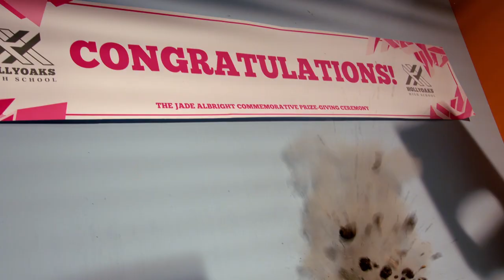Hollyoaks: Most Shocking Caught Out Moments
Darren and Mandy have been caught on cam, but it wouldn't be the first time someone's been caught red handed for their dirty deeds! Which one left you picking your jaw up off the floor?